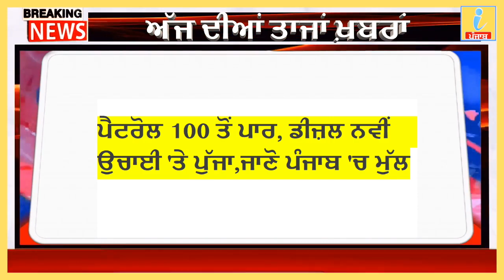26 February 2021 ,Punjab news ,Nonstop News,Today Punjab News, pm modi, iNews ਪੰਜਾਬ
18 February 2021 ,Punjab news ,Nonstop News,Today Punjab News, pm modi, iNews ਪੰਜਾਬ